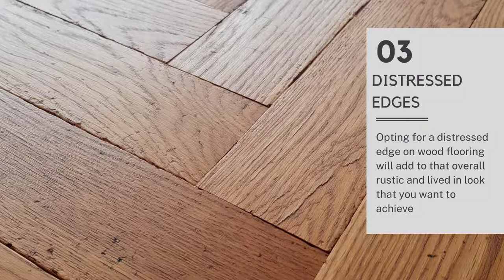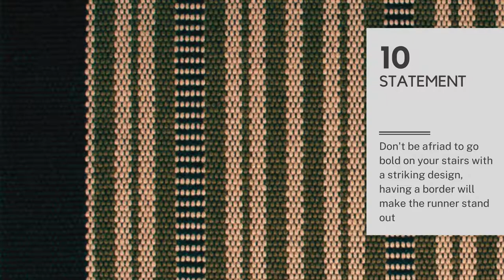FLOORING | 10 Farmhouse Style Interior Floor Ideas & Inspiration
You Might Like These:

Home Decor | Japandi Home Inspiration & How To Get The Look

Wall Paint | How To Paint Walls Like A Pro! By An Industry Insider

Rug Guide | Choosing The Right Size Rug To Create A Designer Interior

Hardwood Floors | Choosing Between Dark And light Hardwood Floors

Carpet | 10 Benefits Of Choosing A Wool Carpet From An Industry Insider